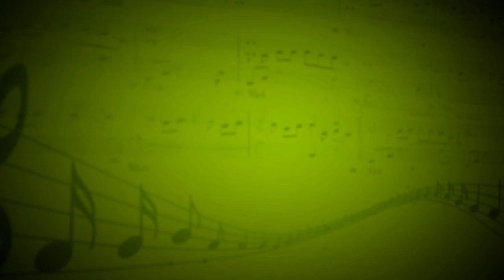Я хочу быть с тобой (Наутилус Помпилиус) - Денис Тишин (Флейта) - Анна Махова